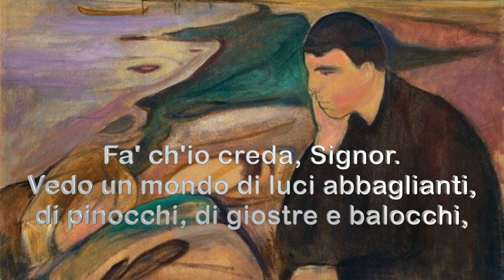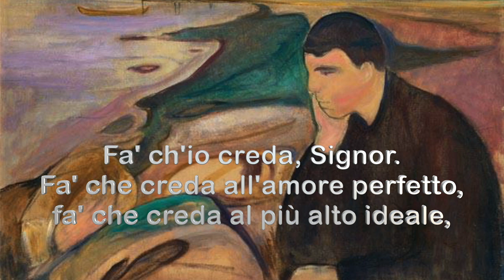FA' CH'IO CREDA, SIGNOR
Faà ch'io creda, Signor
(dal Salmo 12)

Vedo un mondo di luci abbaglianti,
di pinocchi, di giostre e balocchi,
paradisi di lidi sfarzosi
governati da soldi e potere.

Vedo intorno sepolcri imbiancati,
la sfilata di tanti modelli,
personaggi d'altissimo rango
recitanti rituali d'inganno.

Vivo un tempo d'idee appannate
rinfrescate da vuote parole,
c'è cultura d'amori disfatti
ben sorretti da freddi sorrisi.

Come il male che dentro corrode
mentre fuori si gioca alla vita,
vedo tombe di corpi straziati
fra i rottami del genere umano.

Come il gioco più sporco del mondo
che un calvario non sa riscattare,
vedo guerre che fanno i deserti
elevati a giardini di pace.

Fa' che creda all'amore perfetto,
fa' che creda al più alto ideale,
che in mancanza di chiare ragioni
la mia fede non regge alla prova.
Posso solo affidarmi al tuo cuore.
Fa’ ch’io creda, Signor, fa’ ch’io creda.